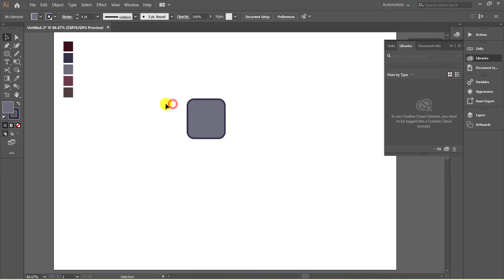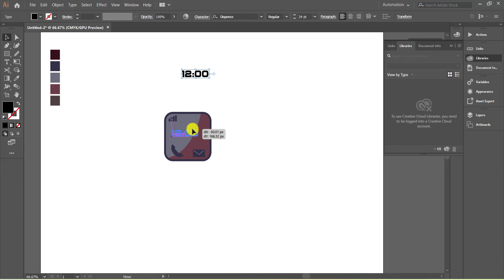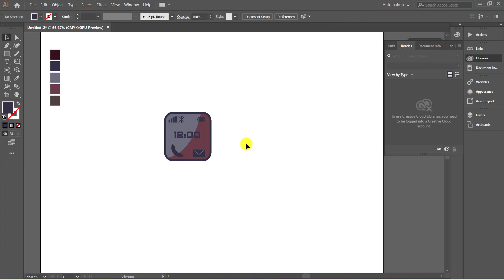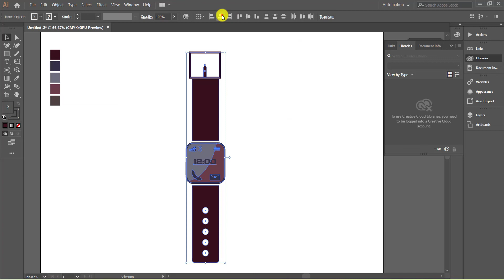Adobe Illustrator CC Tutorial || Vector Art On illustrator🔥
Let's see how to make a flat Hand clock design using Adobe illustrator. Beginners to Professionals may get helped from this tutorial. It's a good concept and super easy to make. You may learn a little bit from this video.